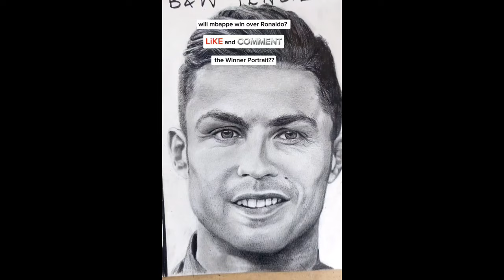Unveiling the Best: Mbappe vs. Ronaldo Portrait Art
Kylian Mbappe is reportedly believed to begin a new era where his speed like Henry and scoring capability like his Idol Ronaldo is not something to leave off the chart.

here I bring the fast sketch of a colored pencil portrait of Mbappe vs Cristiano in black and white where both of these are men of their times. One being in the legendary times, while the other in commencement.

which portrait is best for you?

comment which pair I should draw next?.

0:00 Mbappe portrait in color pencil
1:00 Legend Portrait of Cristiano Ronaldo